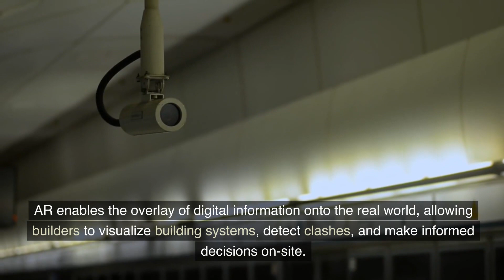Construction industry trends and innovations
The construction industry is witnessing significant trends and innovations. Technology integration, such as Building Information Modeling (BIM) and modular construction, is revolutionizing project planning and execution. Sustainability practices, including green building and renewable energy adoption, are gaining prominence. Collaboration tools and automation are enhancing productivity and efficiency in construction processes.